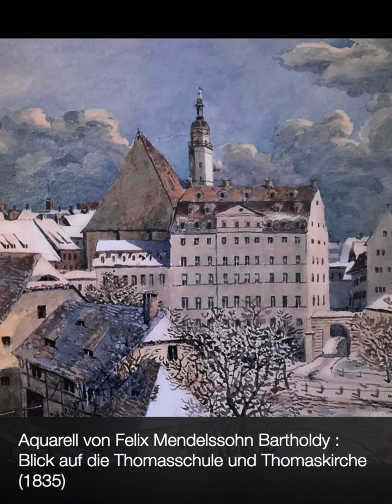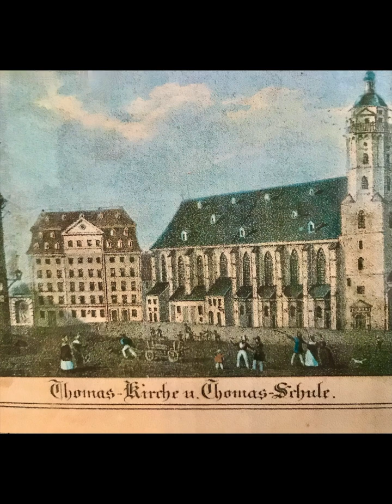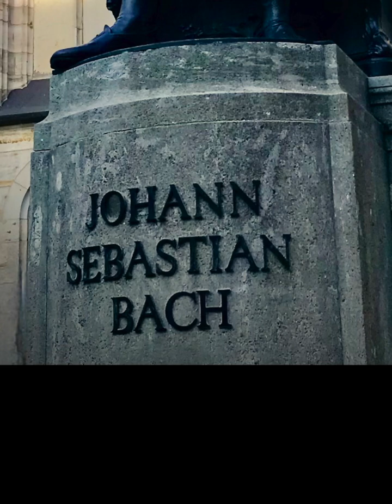J. S. Bach (1685-1750): Flute Sonata in E Major BWV 1035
Johann Sebastian Bach (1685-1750) : Flute Sonata in E Major BWV 1035
Bruno Meier, flute / Jürgen Schöllmann, guitar
1.Adagio ma non tanto 00:00
2.Allegro 02:41
3.Siciliano 06:02
4.Allegro assai 09:46

Basso continuo Arrangement for guitar by Jürgen Schöllmann
Recorded: Prague, 10/1993
Recording supervision: Zdenĕk Zahradník       Recording engineer: Tomás Zikmund
CD Koch Schwann/Aulos 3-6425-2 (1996)